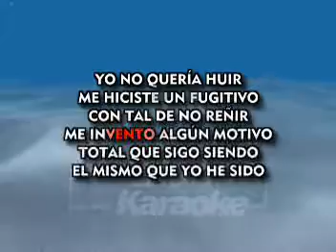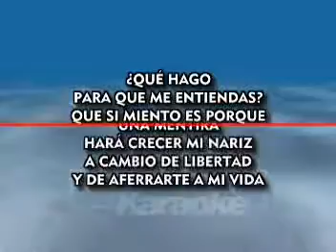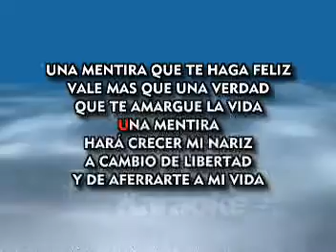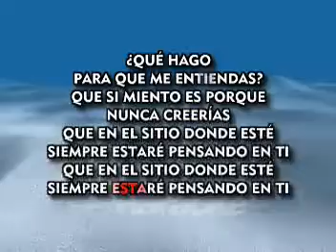Mentiroso Ricardo Arjona Las Rocas